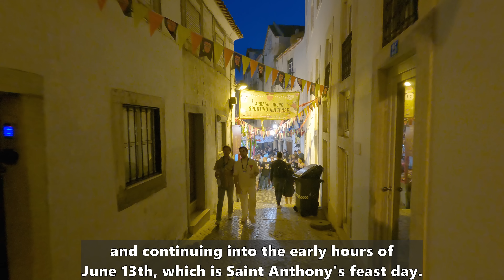Lisbon's St. Anthony's Festival | Popular Saints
The Festival of Saint Anthony in the Alfama neighborhood, Lisbon! The Saint Anthony's Festival, also known as the Lisbon Festival or Popular Saints Festival, are an annual celebration to honor Saint Anthony of Padua, or Santo Antonio of Lisbon, as he is known in Portugal. The festivities take place throughout the month of June, with the peak of the celebrations occurring on the evening of June 12th and continuing into the early hours of June 13th, which is Saint Anthony's feast day.

The streets of Lisbon come alive during the Saint Anthony festivities, with numerous street parties and outdoor gatherings known as "arraiais" taking place across the city. People gather in the streets to socialize, dance to traditional music, and enjoy traditional Portuguese food and drinks, especially grilled sardines.

This walking tour was filmed in 4K resolution, first-person point of view with captions (no talking), for a more immersive experience!

▬▬▬▬▬▬▬▬▬▬▬▬▬   ⌚ Video chapters ⌚

0:00 Intro to Saint Anthony Festival 2023, Lisbon
1:01 Starting the video in Alfama
2:23 Portas do Sol viewpoint
8:11 Street parties and lively streets of Alfama
25:28 "Arraial" at São Miguel square
32:34 Fado museum